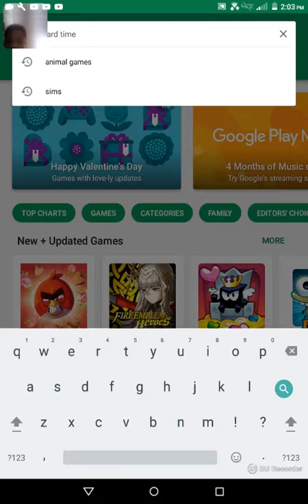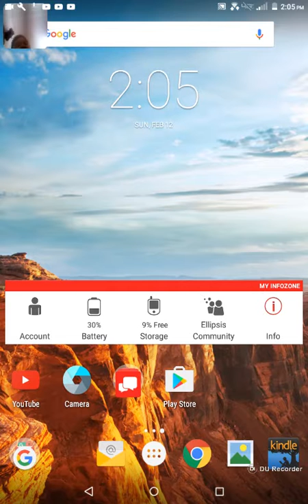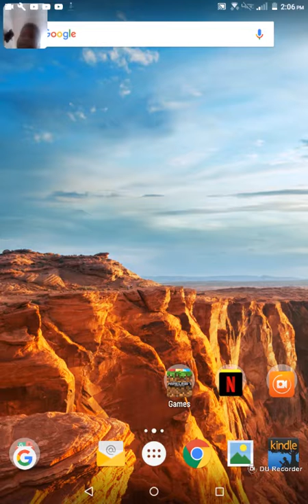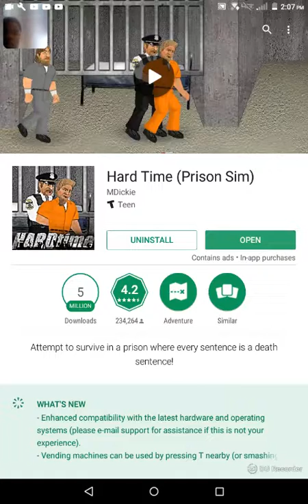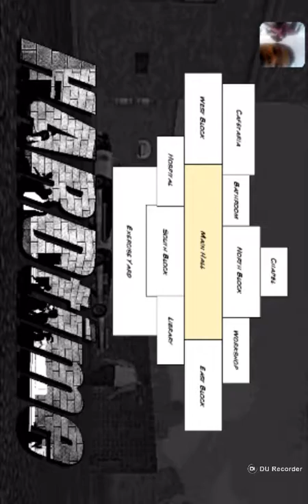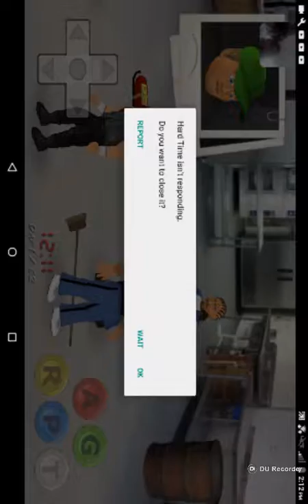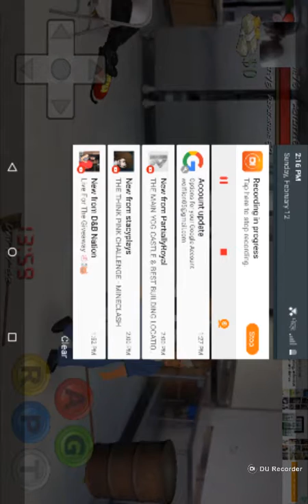Hard Time Gameplay Part 1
This is a Long Vid For you guys 😃